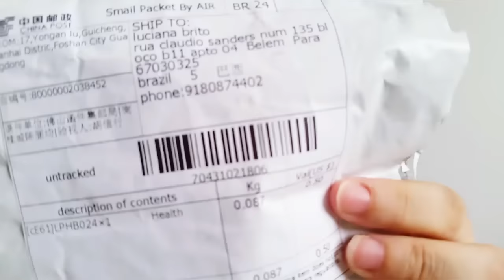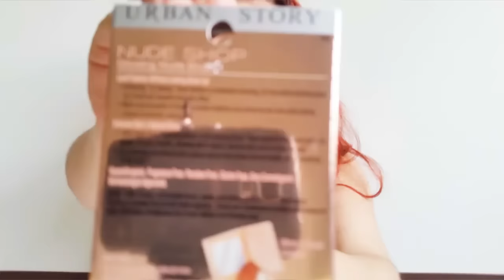Umboxing do Aliexpress #4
Volteiiiiiii amores com mais uma Unboxing para vocês , espero que gostem beijos.
Link do blush
(from AliExpress Android)
Infelizmente o vendereço não tem mais os batons